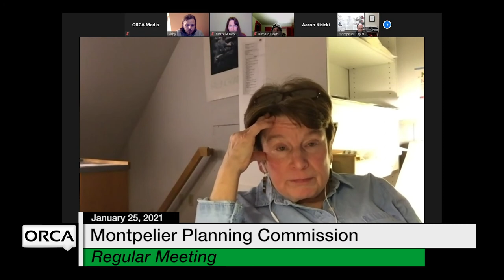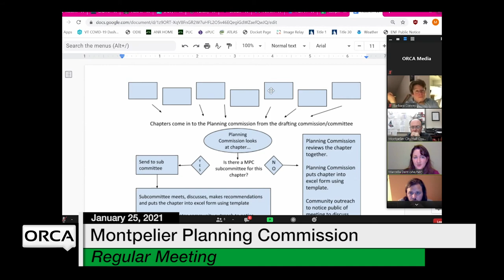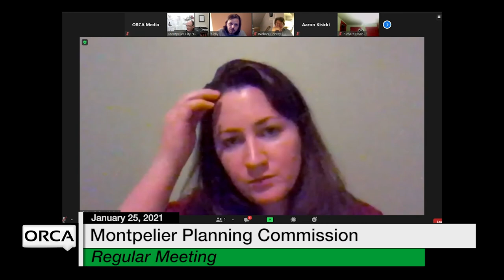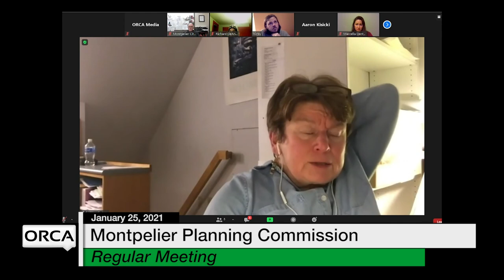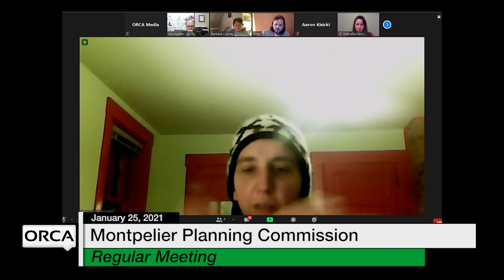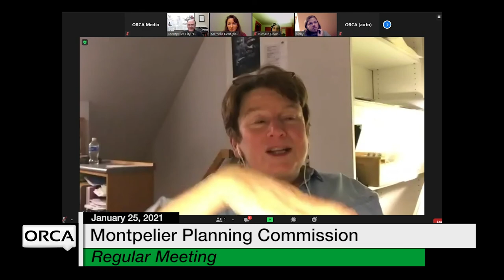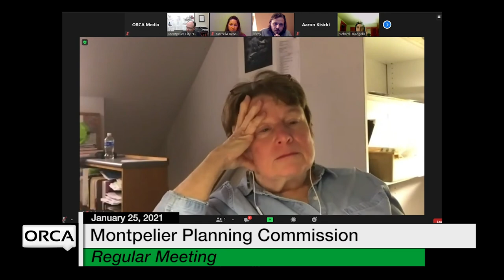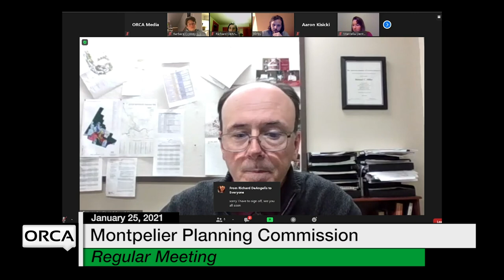Montpelier Planning Commission - January 25, 2021